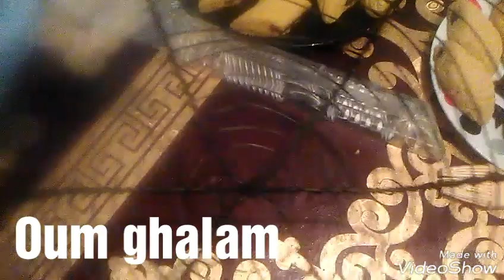حلويات العيد سر وصفة المقروض لي مينجحلهاش دخلي وجربي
حلويات_ العيد_2021
طريقة تحضير مقروض مقروط لطلبيات العيد
رقم الهاتف لطلبايت او اي استفسار كل ايام الاسبوع
تابعنا عبر مواقع التواصل الاجتماعى